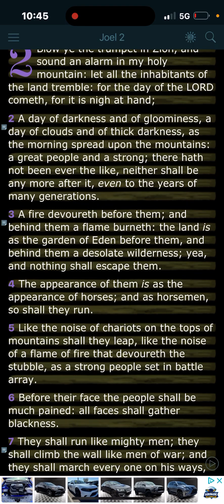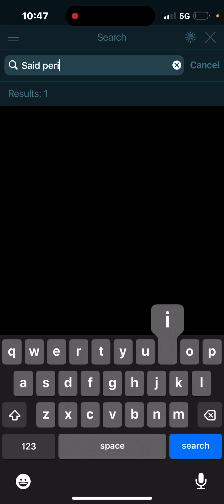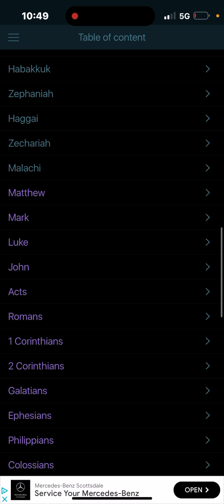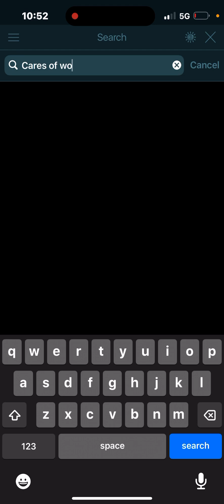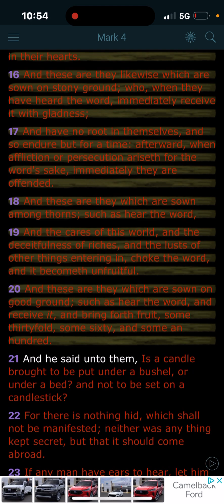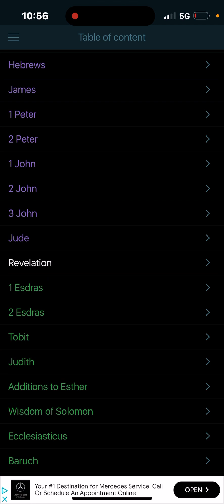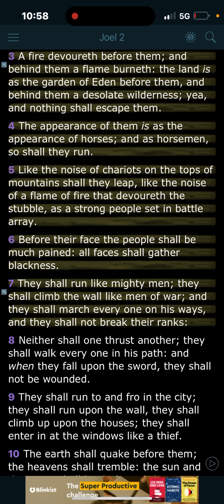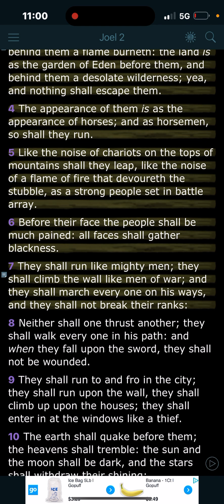Blow ye the trumpet